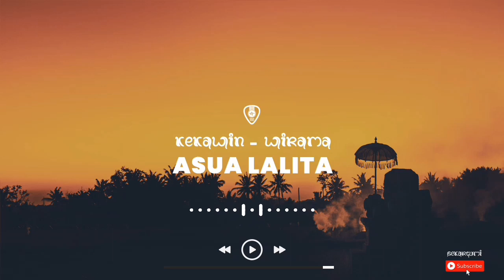Kekawin Wirama - Asua Lalita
Kekawin Lan Wirama - Asua Lalita

Kunjungi juga !!